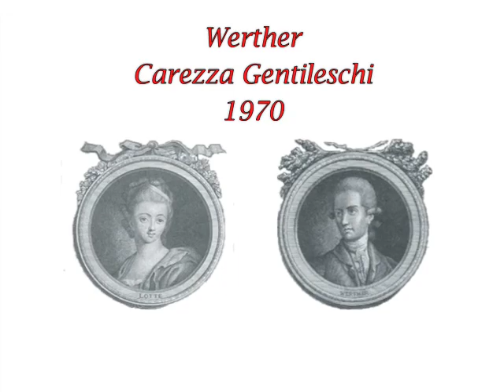Werther "Seigneur Dieu" Carezza Gentileschi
Carezza Gentileschi sings Charlotte in Werther in a live performance dated 1970.

Werther, a young poet, has escorted Charlotte to a ball and instantly fallen madly in love with her.  Charlotte feels similarly for Werther, but has already promised her late mother to marry her approved suitor Albert, and by implication to care for her widowed father and many brothers and sisters.

She marries Albert, but after her marriage Werther persists in trying to see her.  She is obliged to send him away and tells him not to attempt to visit her again until Christmas.

In Act Three it is Christmas Eve and Charlotte wonders if Werther will return.  She re-reads some of his letters which fill her with foreboding.  Her young sister Sophie arrives and tries to cheer her up but Charlotte breaks down in tears. After Sophie leaves, Charlotte prays to God for strength.